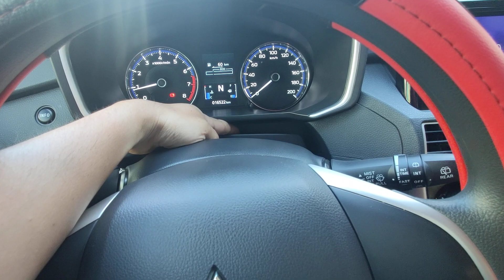Mitsubishi Xpander 2022 vô lăng 4 hướng thiếu miếng nỷ - 27/11/2022